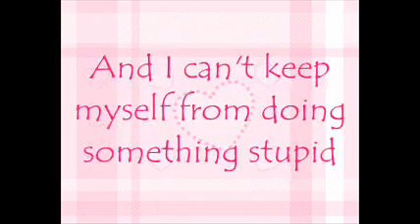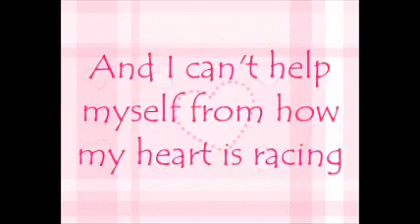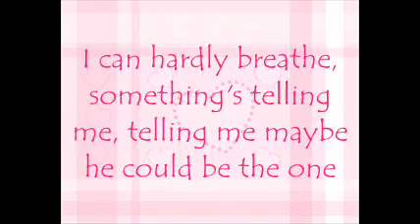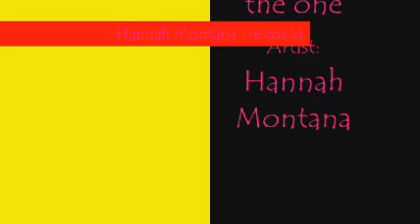Hannah Montana- He could be the one LYRICS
Hannah Montana- He could be the one with lyrics.This is one of my fav songs. Please enjoy! And sorry if there are any mistakes in the video. :D Video made by kkicepop
Here are the lyrics:

Smooth-talking
So rockin'
He's got everything that a girl's wantin'
Guitar cutie
He plays it groovy
And I can't keep myself from doing something stupid

Think I'm really falling for his smile
Get butterflies when he says my name

He's got something special
And when he's looking at me, I wanna get all sentimental
I can hardly breathe, something's  telling me, telling me maybe he could be the one
He could be the one

He's lightning
Sparks are flyin'
Everywhere I go he's always on my mind and
I'm goin' crazy
About him lately
And I can't help myself from how my heart is racing

Think I'm really digging on his vibe
He really blows me away

And he's got a way of making me feel
Like everything I do is
Perfectly fine
The stars are aligned when I'm with him
And I'm so into him...